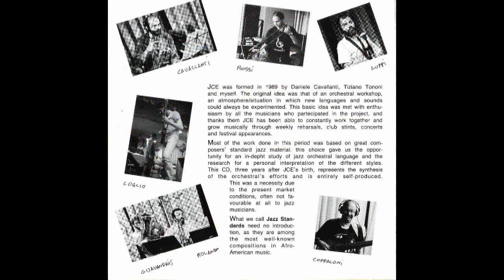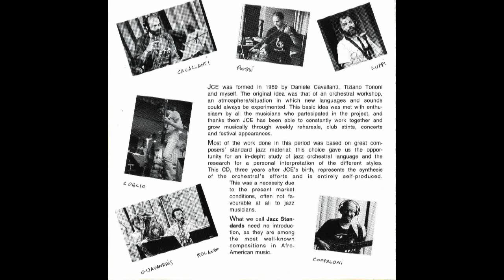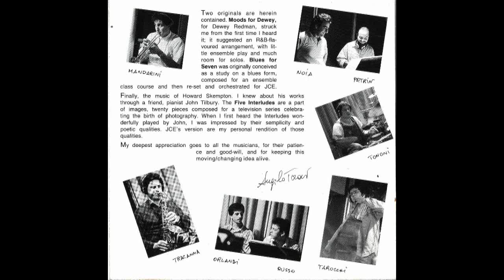Jazz Chromatic Ensemble - Moods For Dewey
As released by Jazz Chromatic Ensemble on the CD 'Evening Standards & New Music' (JCH 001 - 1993)

Personnel:
Tino Tracanna (alto sax)
Riccardo Luppi (tenor sax)
Daniele Cavallanti (composer, baritone sax)
Paolo Russo, Sergio Orlandi (trumpets)
Angelo Rolando, Lauro Rossi (trombones)
Fiorenzo Gualandris (tuba)
Umberto Petrin (piano)
Julius Loglio (guitar)
Enea Coppaloni (el. bass)
TizianoTononi (drums & persussions)
Angiolo Tarocchi (arranger, conduction)